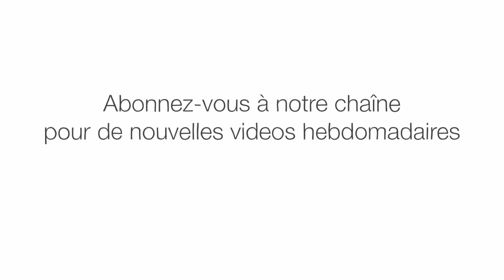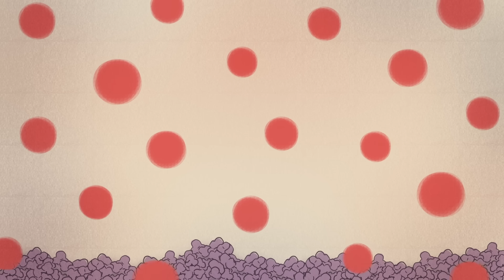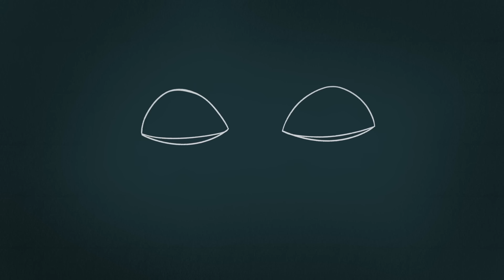Que se passe-t-il si on ne dort pas ? - Claudia Aguirre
Aux États-Unis, on estime que 30 % des adultes et 66 % des adolescents manquent régulièrement de sommeil. Manquer de sommeil n’est pas un léger inconvénient. Cela peut avoir un impact grave sur le corps. Claudia Aguirre montre ce qui arrive à votre corps et à votre cerveau lorsque vous manquez de sommeil.

Leçon par Claudia Aguirre, réalisé par Lisa LaBracio.